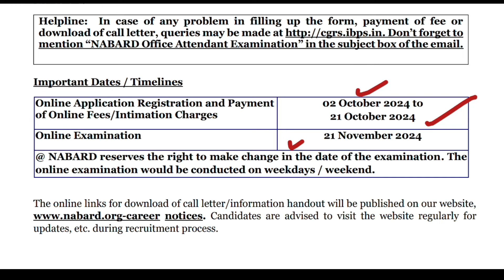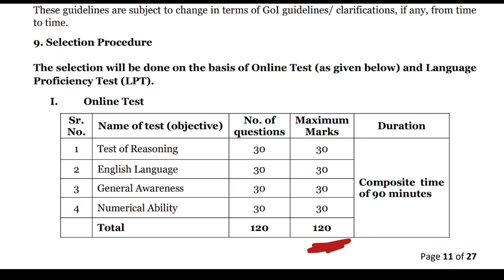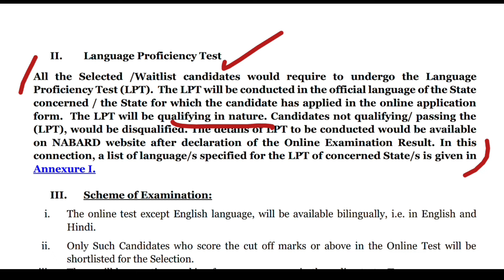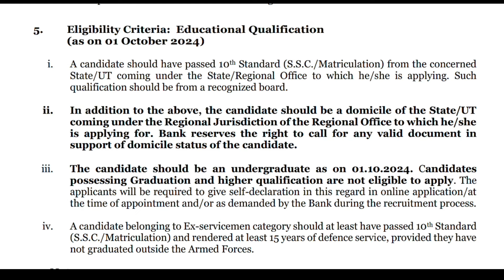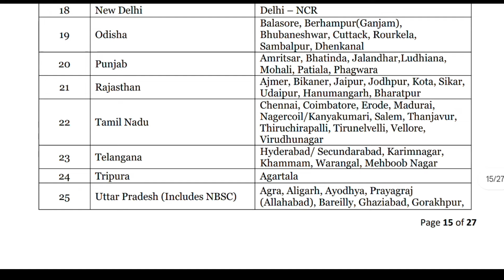🔥గ్రామీణ బ్యాంకు అటెండర్ నోటిఫికేషన్ వచ్చేసింది! NABARD Office Attendant Job Search 2024 Telugu